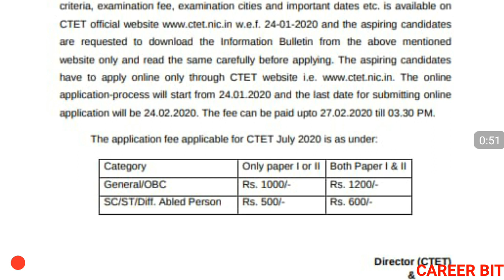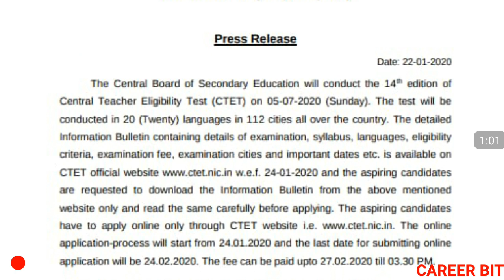CTET 2020 EXAM DATE DECLARED | CTET 2020 EXAM DATE ANNOUNCED